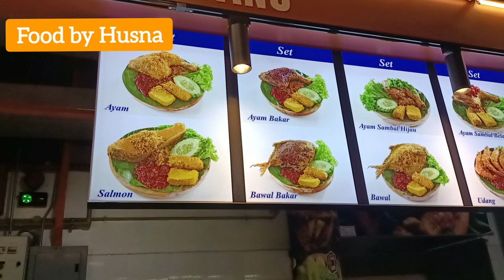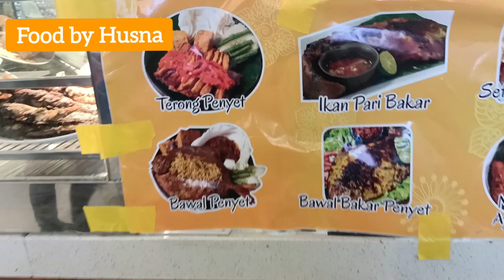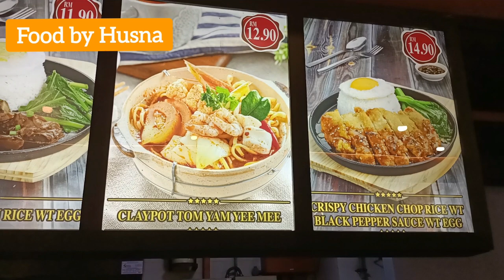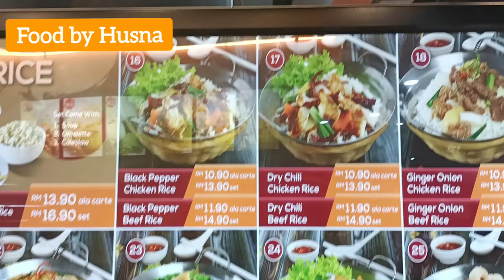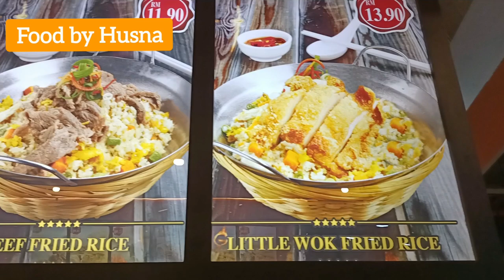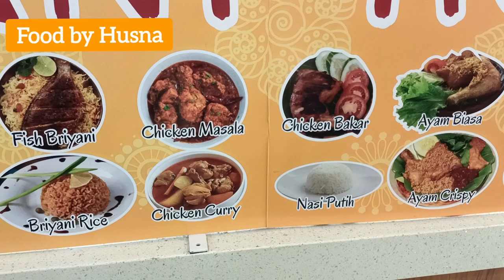Most Popular Famous Best Food From Different Countries around the world under one roof in malaysia.